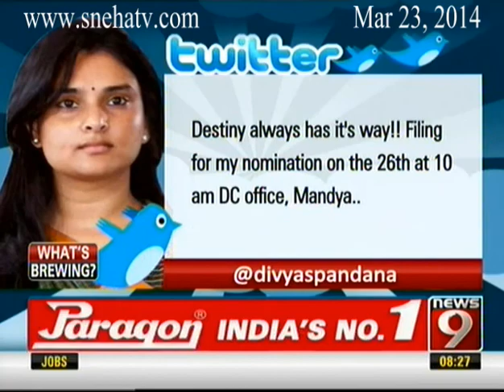News9 - 8pm Live Show Part 2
News9 - 8pm Live Show